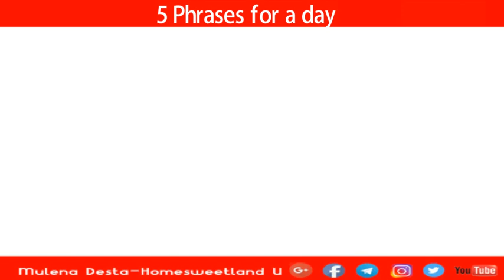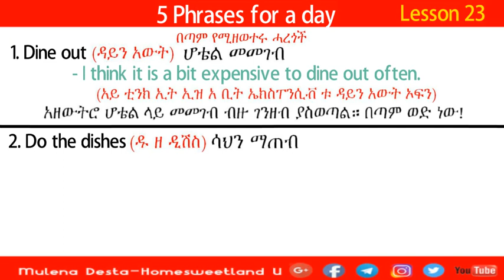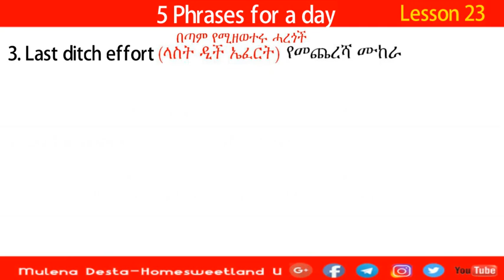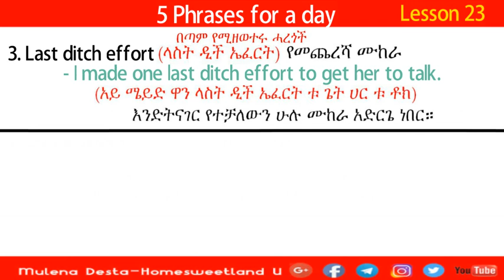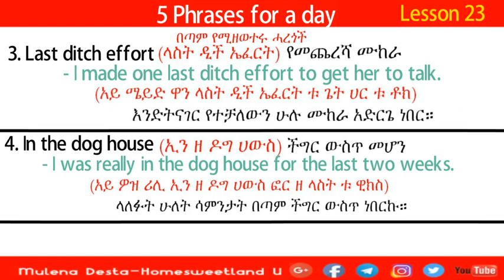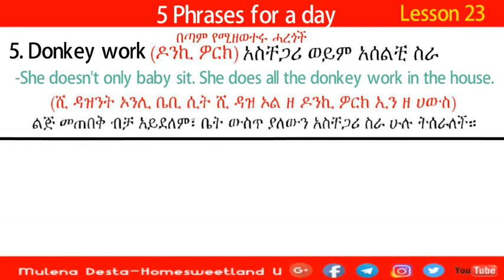እንግሊዘኛን በአማርኛ | 5 phrases a day Lesson 23 | በቀን 5 በጣም የሚዘወተሩ ሓረጎች | lesson 23 (English in Amharic)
በተሌግራም ጥያቄ ለመጠይቅ @askmulena
ሰላም ጤና ይስጥልኝ፤ ውድ የ Homesweetland U YouTube Channel ቤተሰቦች፣ እንኳን ወደ (5 phrases for a day )  በጣም የሚዘወተሩ የእንግሊዘኛ ሓረጎች ከነኣነባበባቸውና ከነቀጥተኛ ትርጉማቸው እንዲሁም በዐረፍተ ነገሮች ውስጥ ሲገቡ የሚሰጧቸው ፍቺዎች ከነትርጉማቸው           በቀን 5 ሓረጎች የምንማርበት ዝግጅታችን በሰላም መጣቹ።